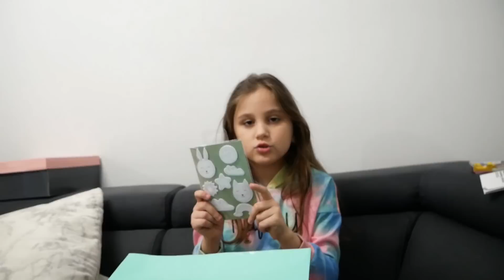WIELKIE OTWARCIE SURPRISE BOX! TRAFILIŚMY NA SAME PEREŁKI 😱❤️